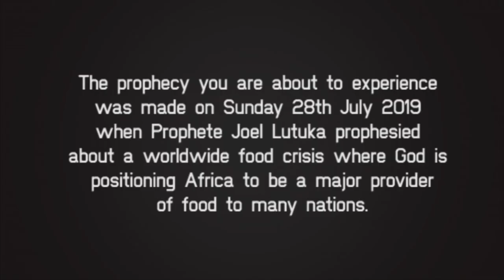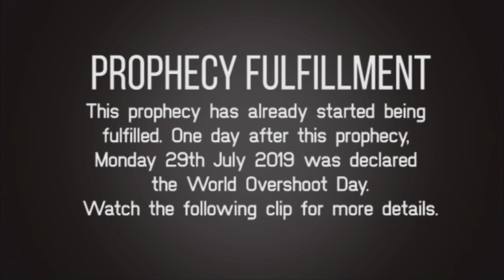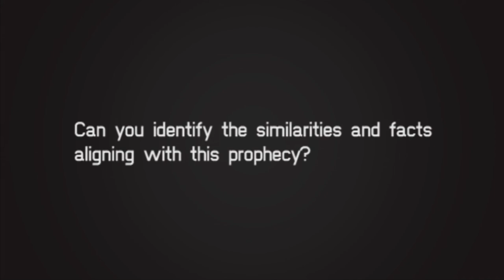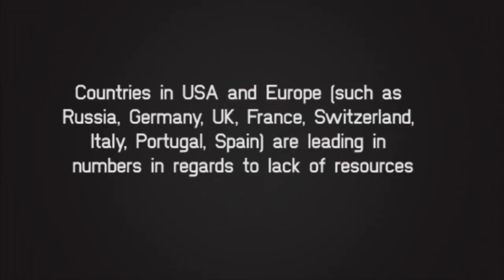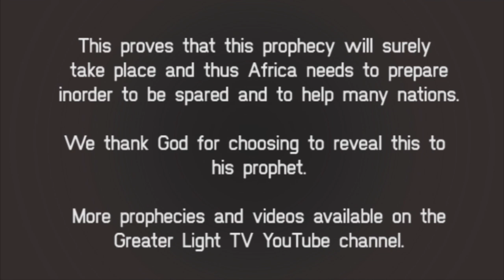World Food Crisis Prophecy - Prophete Joel Lutuka (ORIGINAL)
This Prophecy was made on Sunday 28th July 2019 when Prophete Joel Lutuka prophesied about a worldwide food crisis where God was positioning Africa to be a major provider of food to many nations.